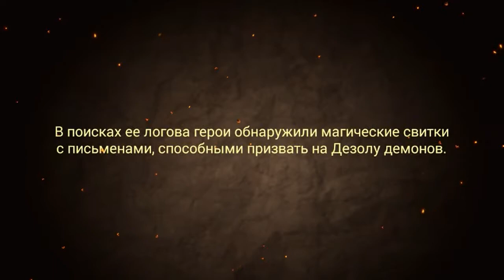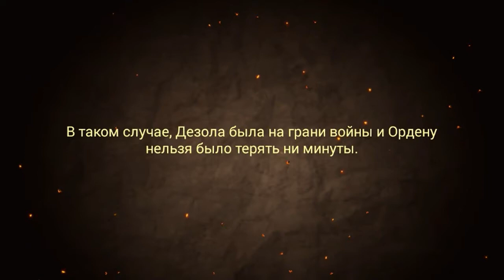Devils and Demons: Arena Wars | #06 - Логово некроманта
Видеопрохождение мобильной игры Devils and Demons: Arena Wars.